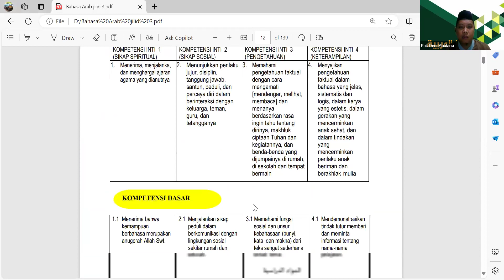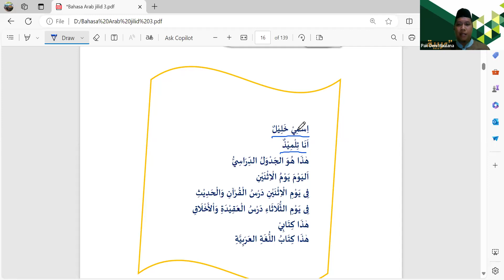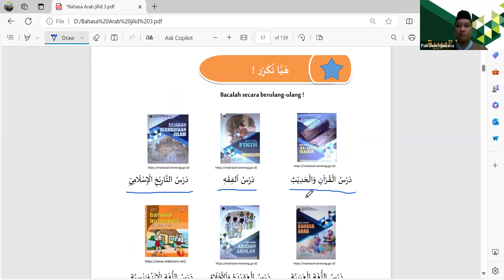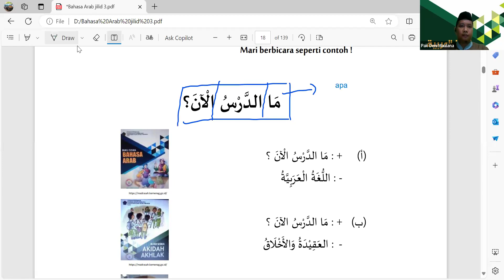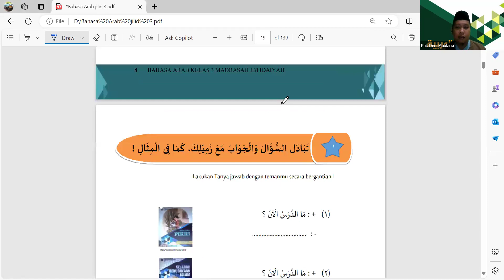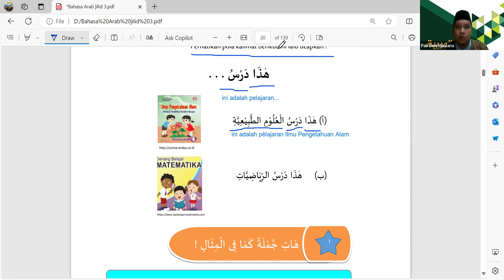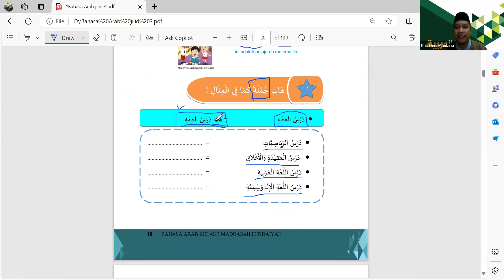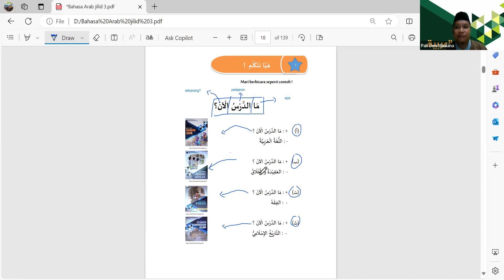Nama-nama pelajaran bersama Ustadz Deni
1) Bahasa Arab Kids (Kelas Private)